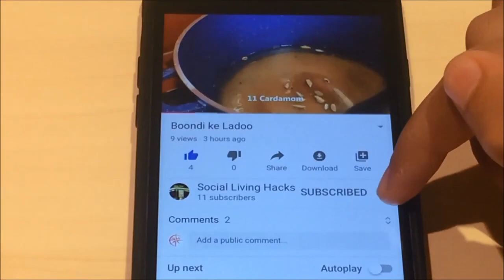Baby Potato Masala recipe in Urdu-Hindi (with English subtitles)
Tasty and easy to make Baby Potato Masala dish